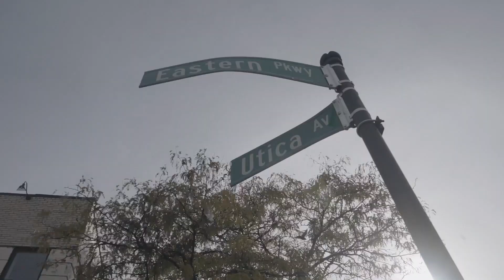Lyngah - So Rasta SoBrooklynChallenge Freestyle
Lyngah - So Rasta